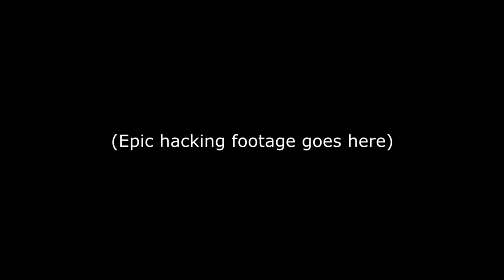TS!UNDERSWAP - UnderEvent 2021 Presentation + Starlight Isles Teaser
Here's our video segment from "UnderEvent," a presentation of UNDERTALE fan-games meant to celebrate the creative talents of this community. We start by going over our project's history, give some insight on what we've learned, and finish off with a preview of the next area: Starlight Isles!

Voiced by Beethovenus
Video created by @Ethosein
TS!UNDERSWAP by Team Switched

[0:00] Introduction
[1:04] Our History
[4:27] Starlight Isles Teaser

TS!UNDERSWAP is an unofficial fan-game of Toby Fox's UNDERTALE, made by Team Switched (TS).
It is a re-imagining based on the premise of swapping character roles, and adding original content, to create new scenarios.

By doing so, we aim to provide a brand new experience for fans of UNDERTALE, while staying true to its aesthetic and characters.

Like the project? Make sure to follow our progress!